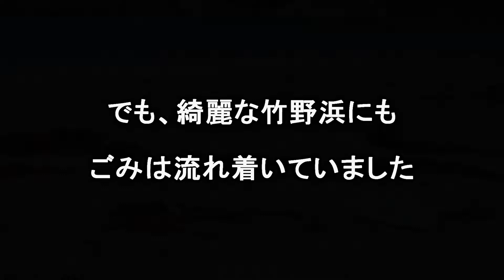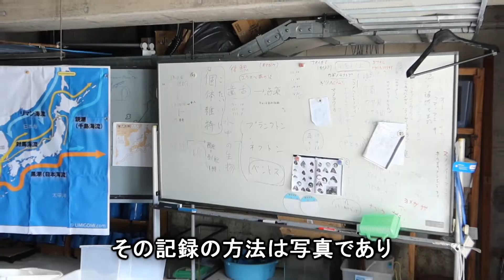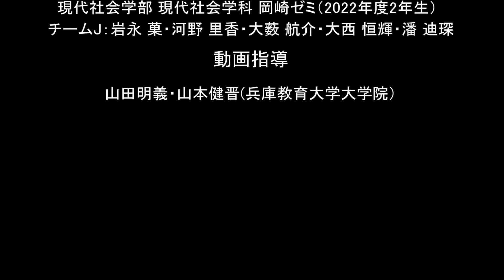AA海！竹野！～最高水質の理由に迫る～ 神戸学院大学〈たじま未来プロジェクト2022〉 チームJ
神戸学院大学現代社会学部の岡崎ゼミ（２年生）では、T・J・M・Aの４つのチームが兵庫県豊岡市の魅力を発信する動画を制作しました。この動画はチームJの５名がつくった作品です。地域の人びとを取材し、竹野の自然が美しく、海水が最高水質AAと認定された理由を探りました。

◆プロデュース：岡崎宏樹（神戸学院大学 現代社会学部教授）
◆映像制作：現代社会学部 現代社会学科 岡崎ゼミ（2022年度2年生）
　チームJ：岩永菓・河野里香・大薮航介・大西恒輝・潘迪琛
◆動画指導：山田明義・山本健晋（兵庫教育大学大学院）
◆動画編集：潘迪琛
◆ピアサポーター：佐藤加奈子・石井亜理紗・阪元陽菜・平瀬明日花
◆協力：兵庫県養父市・兵庫県豊岡市・兵庫県但馬県民局
◆Special Thanks：田中陽介さん／田中美紀さん・ダイブリゾートT-style・木下道則さん・竹野スノーケルセンター・服部恵山さん・竹野子ども体験村・森英嗣（bozzo）さん・森歩さん・中田樹さん／森本莉永さん（豊岡市地域おこし協力隊、COARS）、高橋佳大さん（環境省）
・森本莉永さん／中田樹さん（豊岡市地域おこし協力隊、COARS）・アヤヲさん

◆たじま未来プロジェクトホームページ

◆たじま未来プロジェクト2022：動画作品一覧

◆神戸学院大学〈たじま未来プロジェクト〉：本事業は兵庫県の令和４年度 大学との連携による地域創生活動支援事業の支援を受けて実施しています。